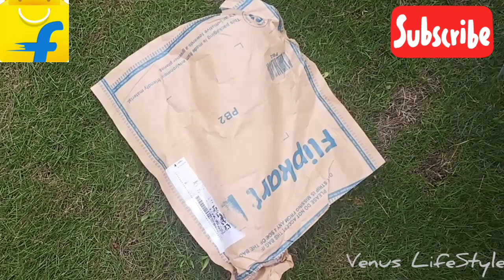Flipkart Gorilla Tripod Unboxing with free Mobile holder in Rs. 265 only...🤩flipkart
Hi everyone

Flipkart Gorilla tripod unboxing at affordable price.😍❤

flipkart
Gorilla tripod
unboxing
Affordable price
review